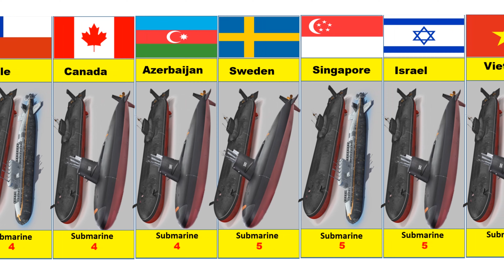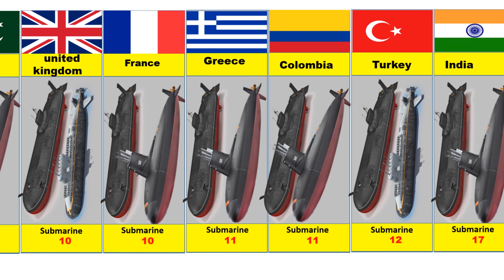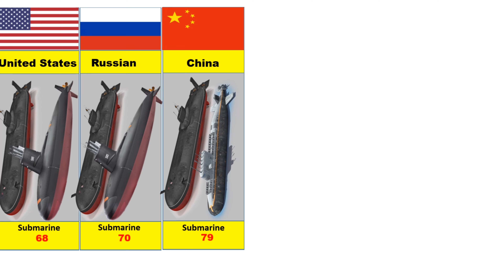Total number of Submarine Fleet Strength by Country - Comparison 2022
Ranking total number of submarine craft by country, from highest to lowest.
The modern attack submarine is capable of sea- and land-attack through conventional and nuclear means. Beyond their most obvious uses, submarines can be used in support of special forces operations and reconnaissance work. Many modern world navies utilize the submarine, primarily as a deterrent element in territorial waters with most modern, notable forces keeping a standard fleet of about five or more boats.